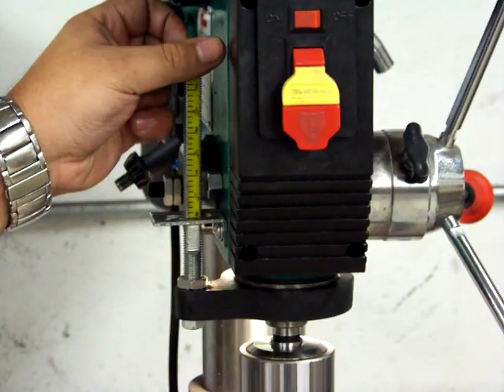Chuck to Multiple Spindle Head Conversion on Drill Press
This short video shows how a drill press can be converted from a standard chuck to a multiple spindle head unit with two, three or even up to 30+ chucks.

Please contact AutoDrill for more information on their self-feed and
multiple spindle drilling and tapping equipment.

multi head spindle "multi-head spindles"  -

Alternative Solution to MHF, Polydrill E2, Mississauga, Canada, Air Drill

Holen Sie sich eine Mehrspindel-Bohrkopfmaschine

קבל מכונת ראש קידוח מרובה צירים

Kry 'n meervoudige boorkopmasjien

احصل على آلة رأس حفر متعددة المغزل

Aconseguiu una màquina de capçal de broca múltiple

Αποκτήστε μια μηχανή πολλαπλών τρυπανιών άξονα

Szerezzen be egy többorsós fúrófejet

Procurati una testa di foratura a più mandrini

Få en maskin med flere spindler

Uzyskaj wielowrzecionową głowicę wiertarską

Obtenha uma máquina com cabeça de perfuração de múltiplos fusos

Obțineți o mașină cu burghiu cu mai multe arbori

Набавите машину са више вретена са бушилицом

Obtenga una máquina con cabezal de perforación de múltiples husillos

Pata mashine ya kichwa cha kuchomea spindle

ایک سے زیادہ تکلا ڈرل ہیڈ مشین حاصل کریں

Çok milli matkap kafası tezgahı edinin